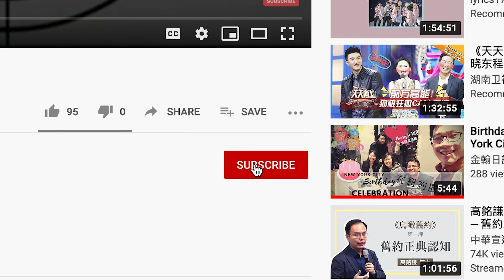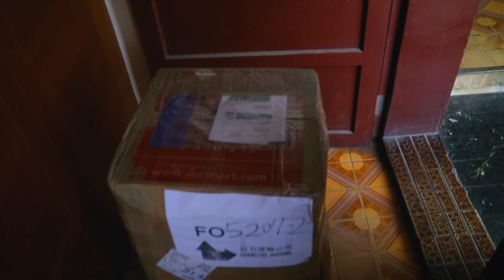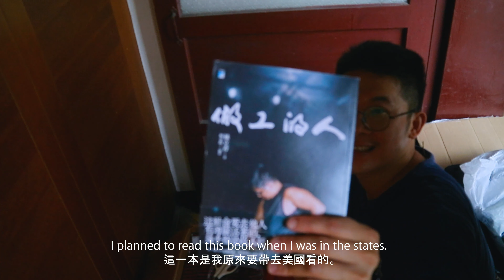What happened to my boxes?#89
我希望妳們會喜歡我的影片。
I hope that you all enjoy my video.

金翰日記
"Henry Diary"

下次見!